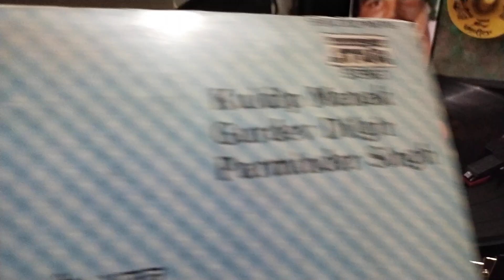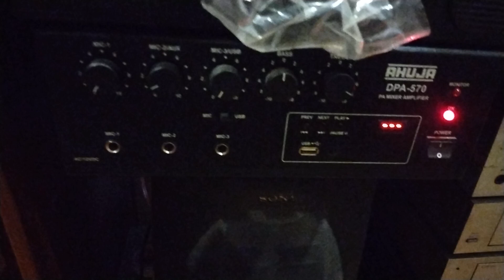ਦਾਰੂ ਬਾਝੋ ਡੰਗ ਸਾਰਦੇ.ਗੁਰਦੇਵ ਦਿਲਗੀਰ ਸੰਗੀਤ ਚਰਨਜੀਤ ਅਹੂਜਾ.ਲੇਖਕ ਨੋਰਥ ਲਲਤੋ ਵਾਲਾ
Daru vajo dang sarde.gurdev dilgir lyric north lalton wala